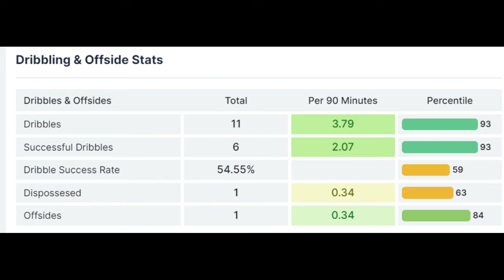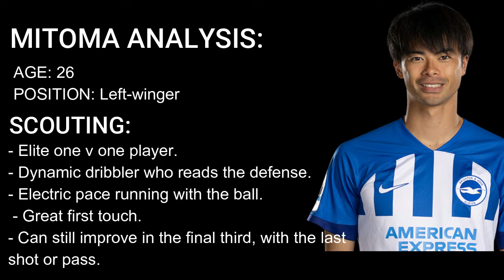Kaoru Mitoma analysis; The Japanese superstar making waves in the Premier League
Kaoru Mitoma made history last season when on April 1, 2023, he broke the record for most goals scored by a Japanese player in a Premier League season (7), this season he again looks better than ever.

Signed for £2.6 million pound - the Seaqulls are guaranteed to make a huge profit on their Japanese superstar.

Mitoma has quickly established himself as one of the best left-wingers in the league as a dynamic offensive force, who can dribble, create, shoot and score goals, while being an integral part of manager Roberto De Zerbi fluid, high possession game.